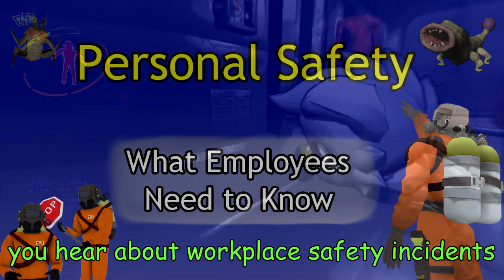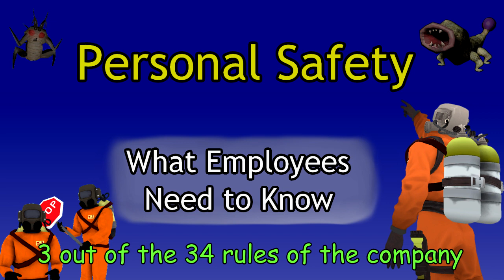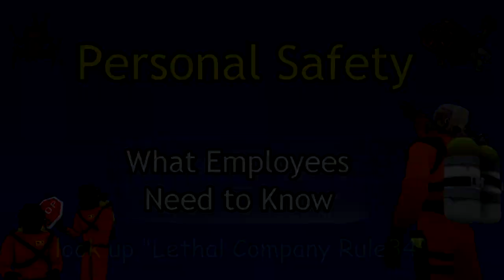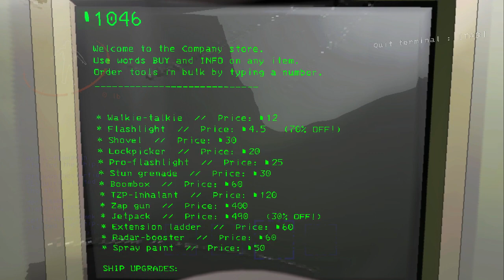Lethal Company bits and highlights | long edit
Trans rights